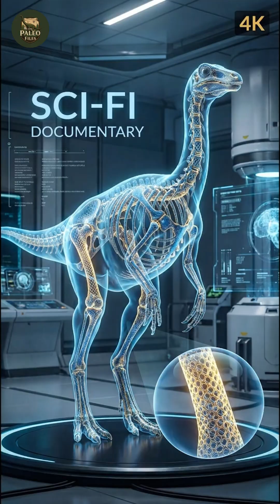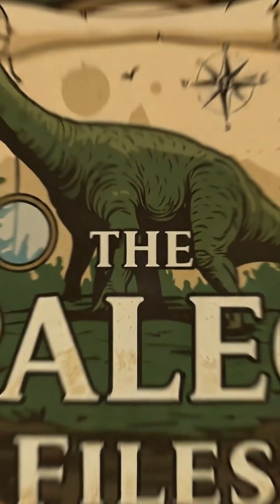What if Dinosaurs Evolved for Mach Speed?